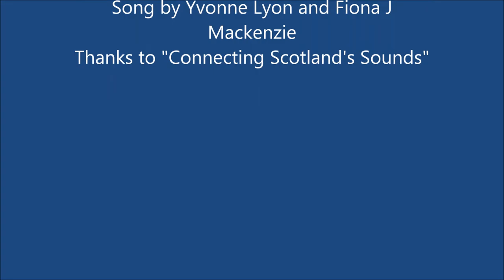Fuaim na Mara 3 -"Canna Cuckoo" - Fiona J Mackenzie & Yvonne Lyon, a new waulking song!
A new 'waulking' song , for waulking the tweed, in the style of the many waulking songs housed in Canna House on the Isle of Canna, Inner Hebrides, Scotland. Canna Cuckoo, where are  you?  Based around a recording made by Margaret Fay Shaw and John Lorne Campbell in Canna House Garden in 1953, listen for the cuckoo!
Made as part of the Fuaim na Mara project from the National Trust for Scotland and the National Library of Scotland's "Scotland's sounds" Project. See more on the Fuaim na Mara Facebook page.